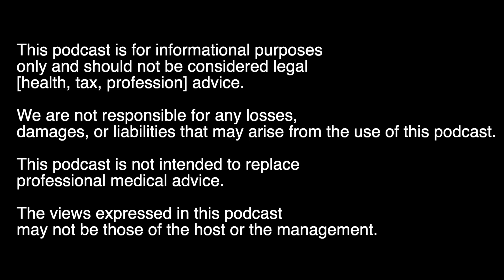Paleous the Greekest of Gods with Kel Sanson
Kicking off for our first ever Sauna Seshes with Shea we've got a fantastic guest with a heart of gold and a kindness like no other.

Kel Sanson joins us in the sauna and is the first to ladle from the bucket of eucalyptus scented water on the rocks to fire up this first ever podcast - enjoy!